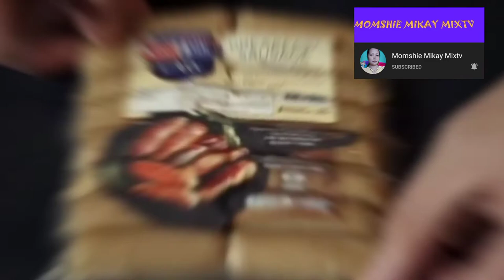IBA TALAGA PAG INSPIRED.GINAGAHAN MAG LUTO